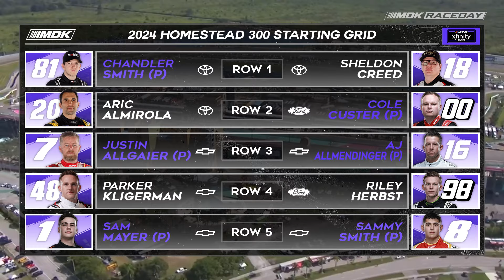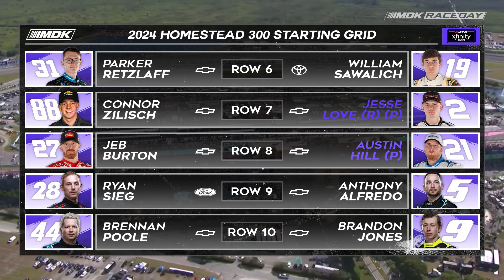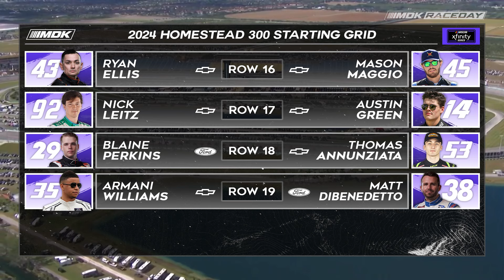2024 NASCAR Xfinity Series Playoffs at Homestead-Miami Preview | NASCAR RaceDay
Last Saturday in Sin City was a showdown between one trying to get their first career win and another trying to keep their playoff hopes alive. In the end it was AJ Allmendinger who was able to hold off the pack and earn a spot in the Championship 4 for the NASCAR Xfinity Series. Now the weight is off his shoulders and more is applied to the remaining 7 drivers and will get as close to the wall as possible here at a driver’s favorite track to find a way to the promise land, that being a golden ticket to Phoenix. Welcome to the 2nd race of the Round of 8 in the NASCAR Xfinity Series playoffs, it's the Homestead 300, live from Homestead-Miami SPeedway in Homestead, Florida.